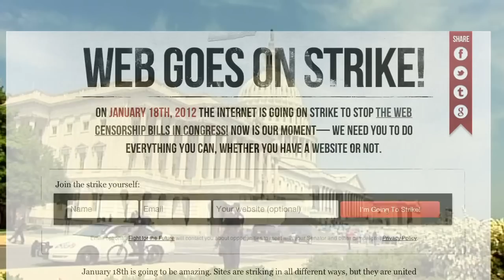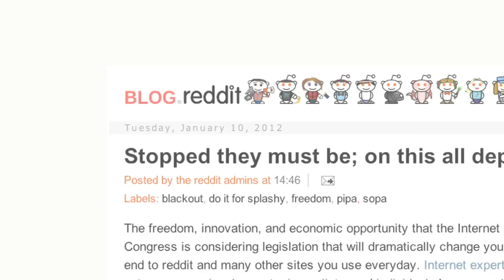SOPA/PIPA strike is first of its kind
Tomorrow, you may notice that you can't access some of your favorite Web sites. Wikipedia, Reddit, and MoveOn.org, among dozens of others, are suspending their services for 24 hrs. They're protesting Internet piracy bills currently being considered.